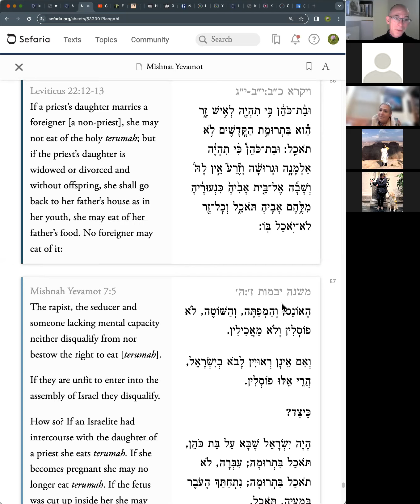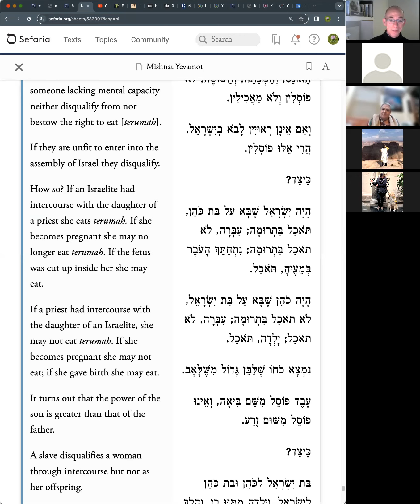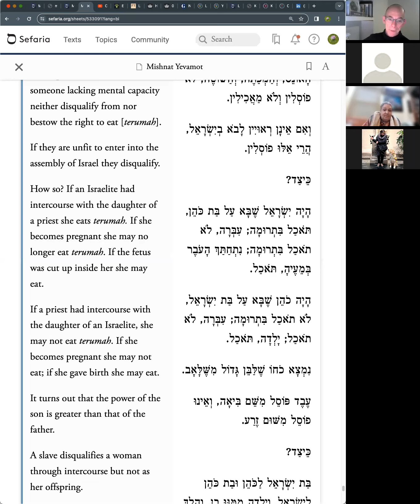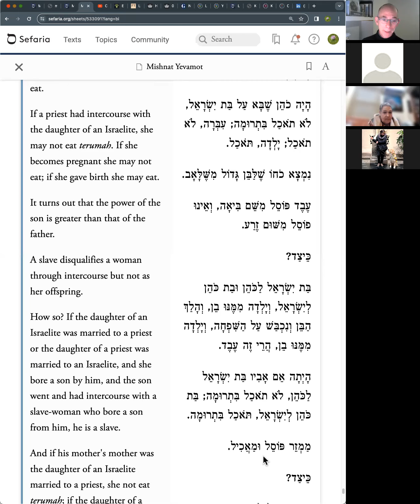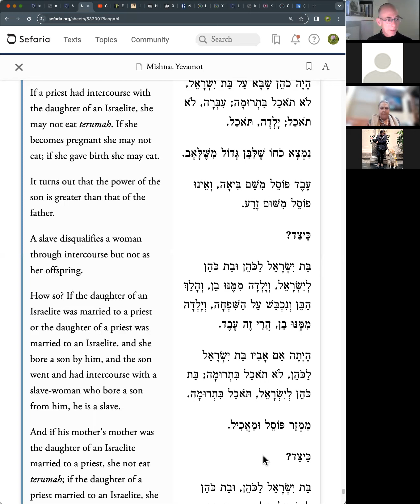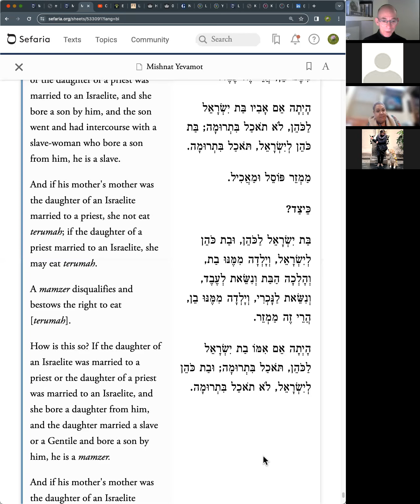The Daily Mishnah - Yevamot 7:5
Does casual or non-consensual sex change someone's status?